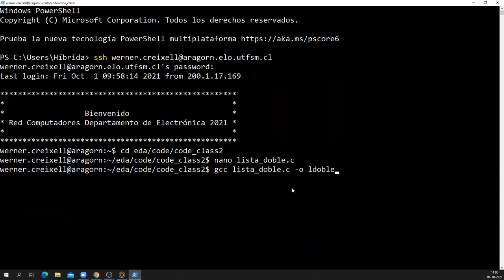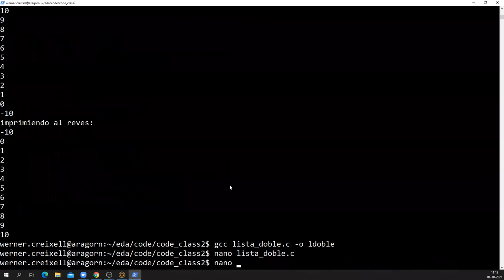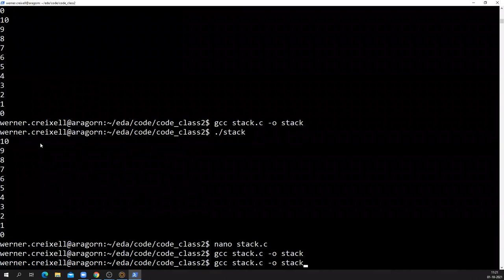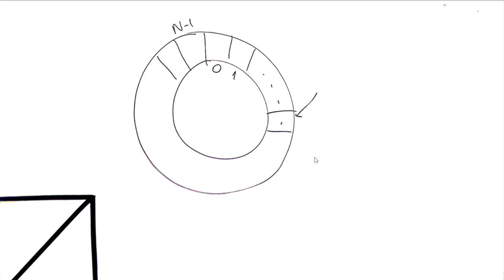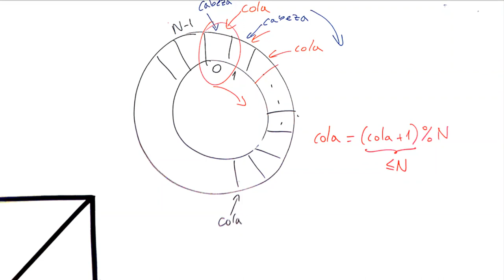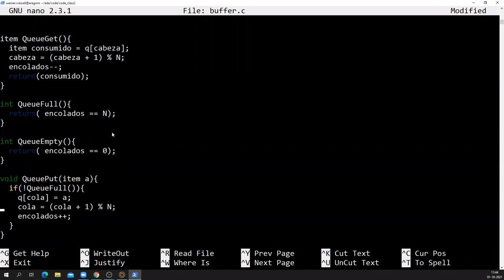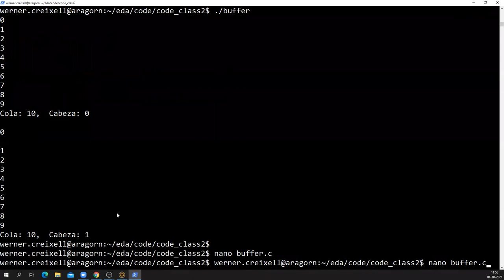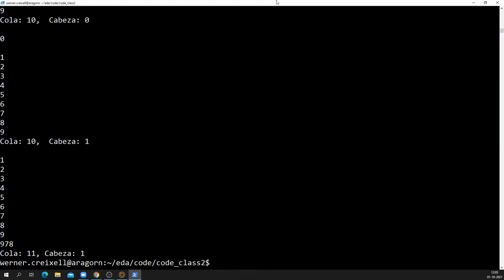Viernes 1 de Octubre 2021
Código de Stack y Buffer circular